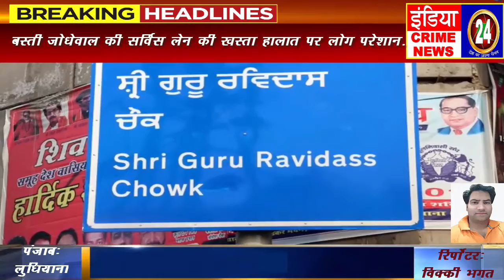एनएचएआई के खिलाफ लोगों ने किया रोष प्रदर्शन CRIME NEWS 24 Reporter Vicky Bhagat